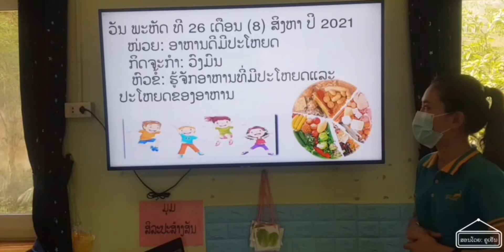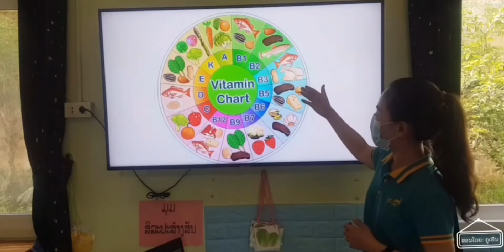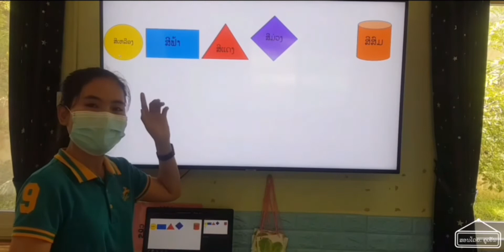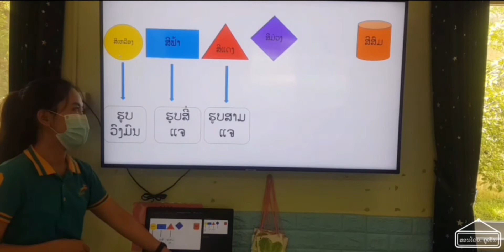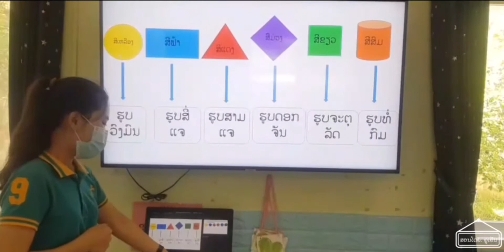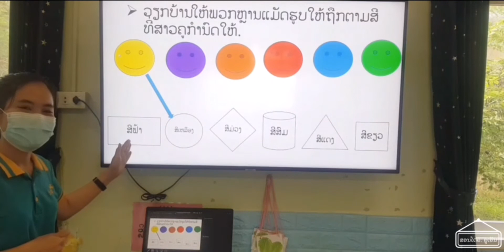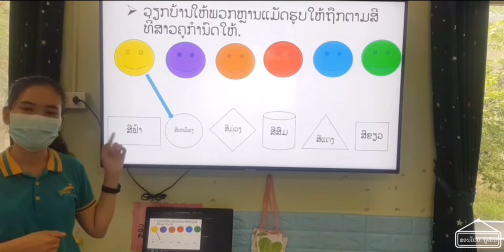ຈໍາແນກສີຕາມຮູບເລຂາຄະນິດ ອະນຸບານ 3 ສອນໂດຍຄູ ເຢັນ